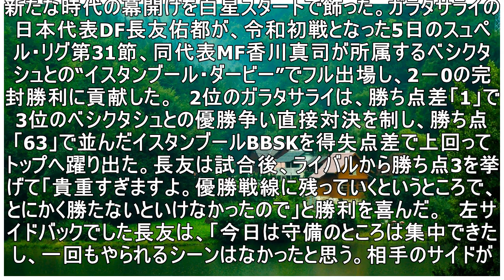大一番制して令和白星スタート…長友佑都、新時代へ気合「いきますよ、僕は！」